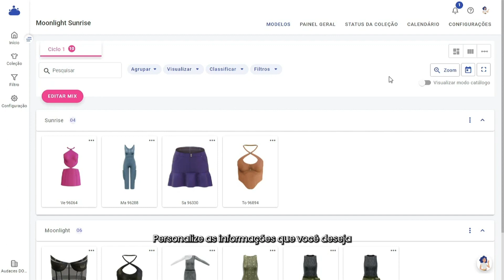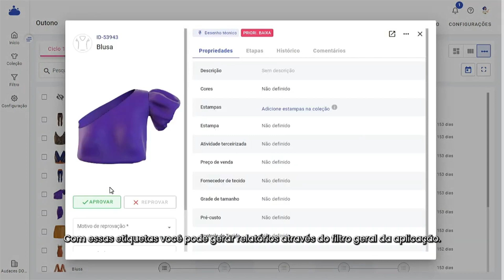ÚLTIMAS ATUALIZAÇÕES: Audaces ISA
📣 Atenção!!!

Se você utiliza o Audaces ISA, aqui tem informações importantes para aproveitar ao máximo todas as atualizações do software. 💡

👉 Se ainda não conhece nossas soluções, aproveite para baixar gratuitamente, por 7 dias, o Audaces360. 💙 Link abaixo.

👉 Gostou do conteúdo e quer saber mais sobre a Audaces? Então acesse nosso site no link abaixo!